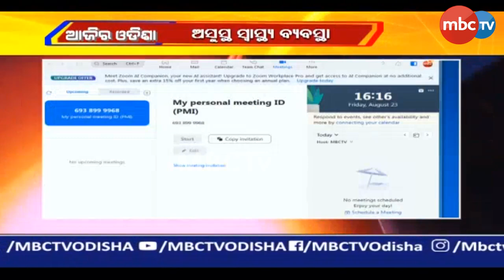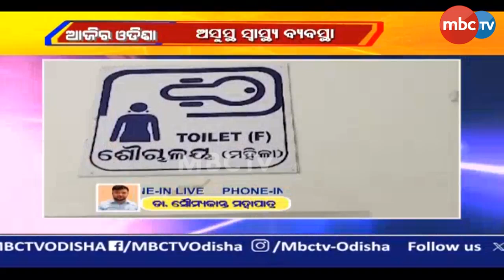Ajira Odisha : ବିକାଶର ଏପାଖ ସେପାଖ || ଅସୁସ୍ଥ ସ୍ୱାସ୍ଥ୍ୟ ବ୍ୟବସ୍ଥା || 23rd Aug 2024 || MBCTv Odisha